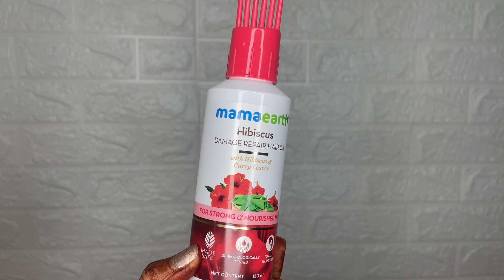*New* Mamaearth Hibiscus and Curry Leaves Oil and Shampoo Review| Benefits of Hibiscus for Hair